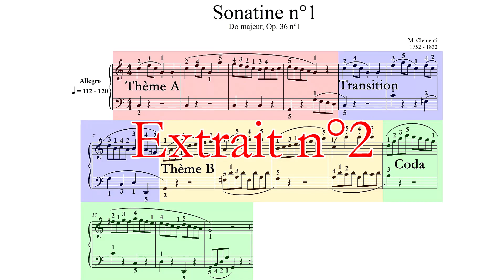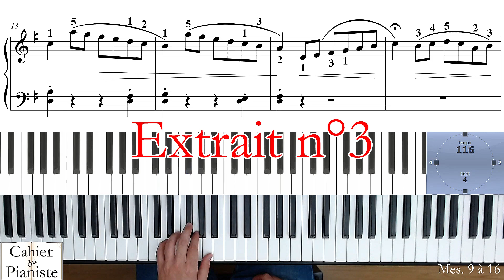[V.1] Chapitre V - Module 1 - Répertoire ( ‼️ Code promo inside ‼️)